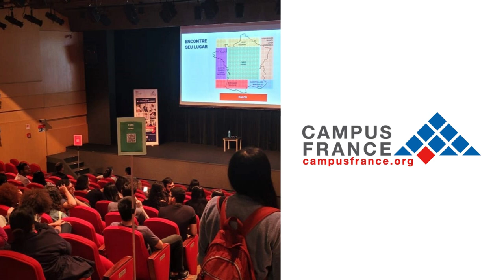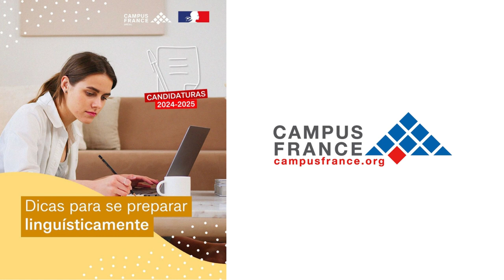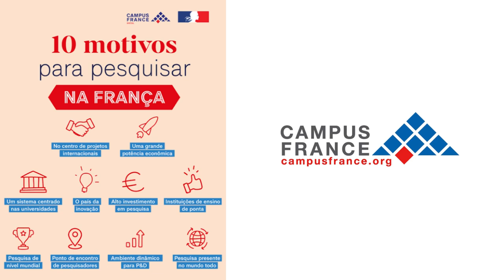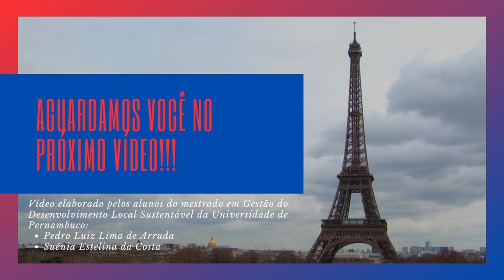Oportunidades acadêmicas e profissionais - França parte 1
Esses vídeos oferecem insights valiosos sobre como estudantes e profissionais podem alavancar suas carreiras em contextos internacionais. Desde bolsas de estudo e intercâmbios acadêmicos até parcerias com empresas multinacionais, os vídeos abordam temas como educação, networking e desenvolvimento profissional. Se você está considerando uma experiência no exterior, esses vídeos são uma fonte rica de informações para planejar sua trajetória global.